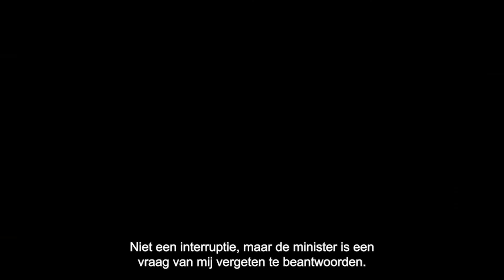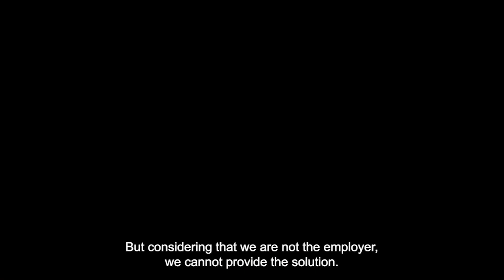All clips put together